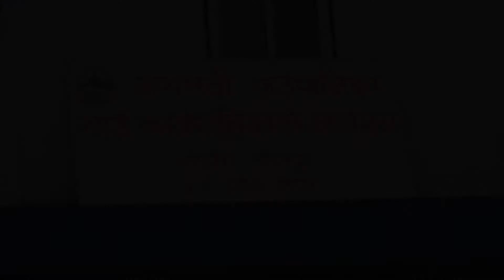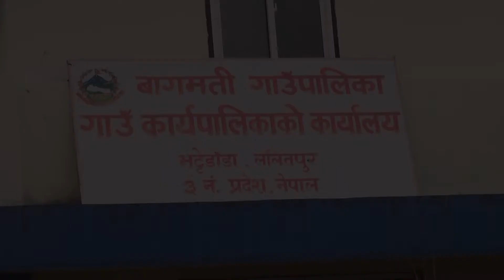BAGMATI GAUPALIKA CULTURE